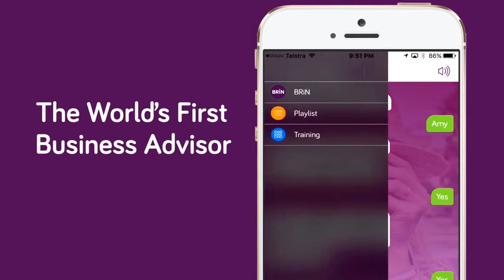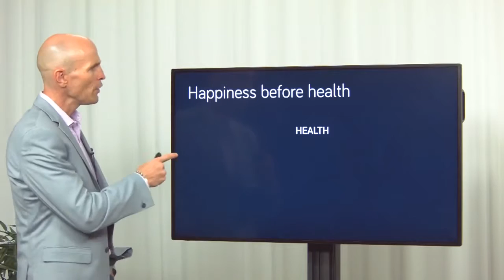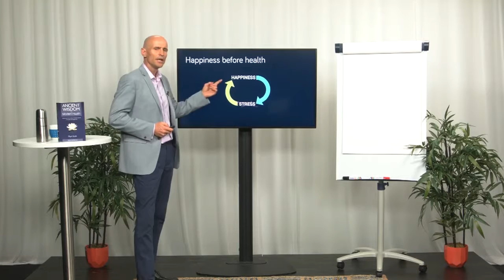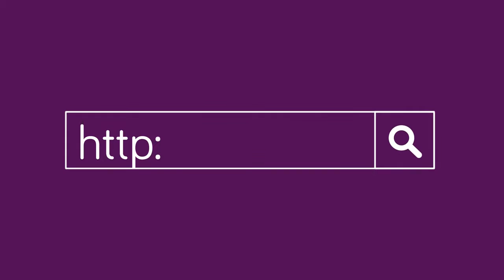The HAPPINESS REVOLUTION - Mark Bunn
Australian health and happiness speaker,
Mark Bunn blends both Eastern and Western health-science and outlines the secrets of the world’s healthiest, longest-living people and highest performing business people. His highly entertaining and fun delivery style makes cutting edge research from mind-body medicine and positive psychology refreshing, uplifting and life-changing.

​In this talk he discusses how happiness is becoming the new revolution in health & business success boosting productivity​, sales and resilience to stress.